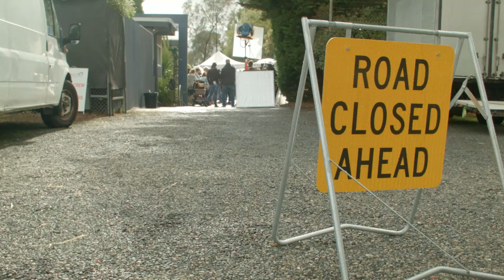Neighbours Backstage - Ryan Moloney (Toadie Rebecchi)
Toadie and a jumping castle, what could possibly go wrong? Go behind the scenes of next week’s eps with Ryan Moloney...